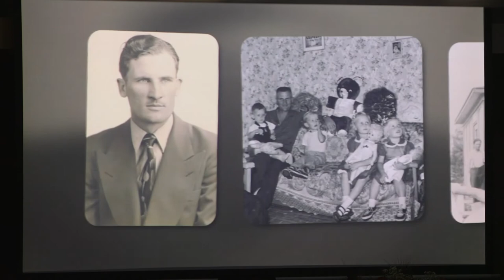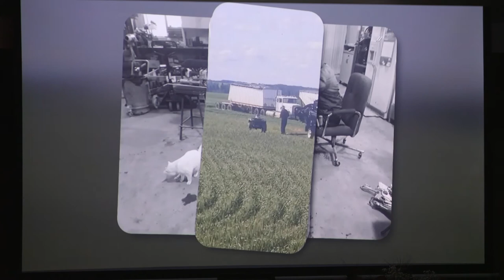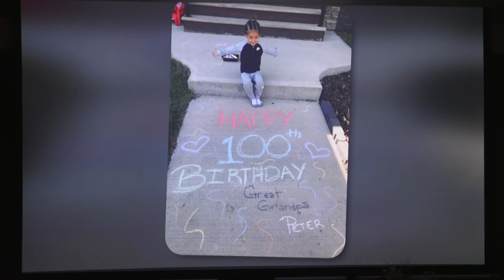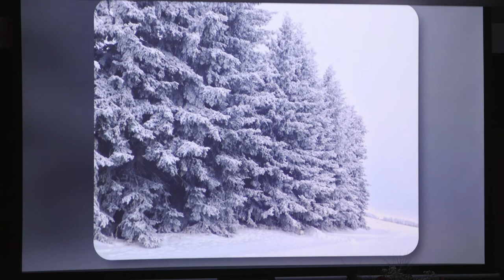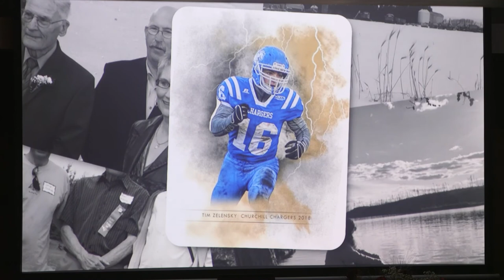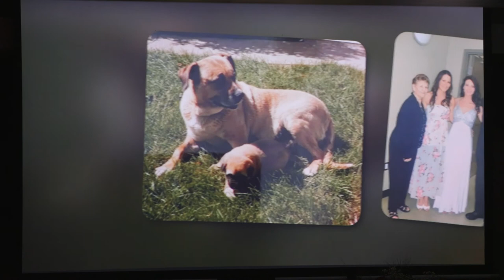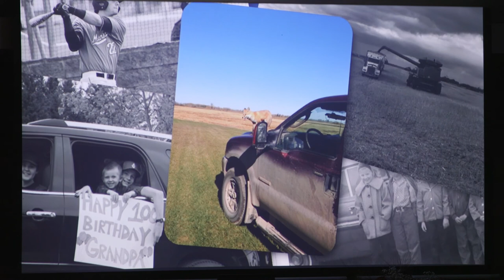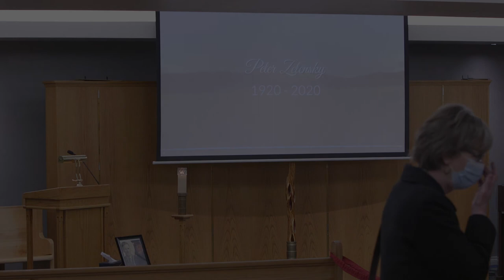Peter Zelensky | January 8th, 2021 | 1pm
Gray's Funeral Chapel